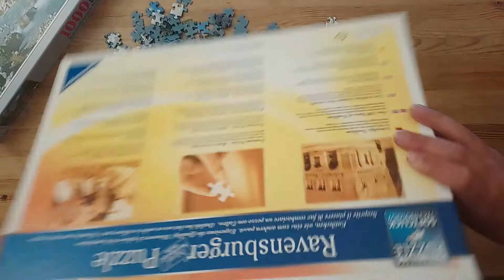TIME LAPSE - 1000 pcs jigsaw puzzle - Austrian Mountains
A great puzzle from Ravenburger. They make some nice puzzles that I always buy when on offer;)
It took about 6 hours to complete